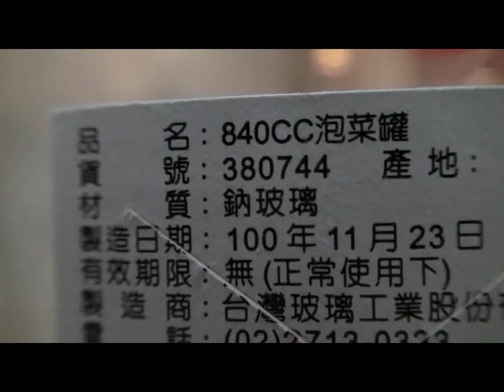MilletriceDistill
蒸餾小米酒